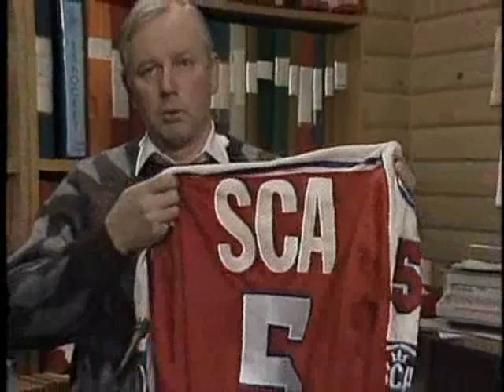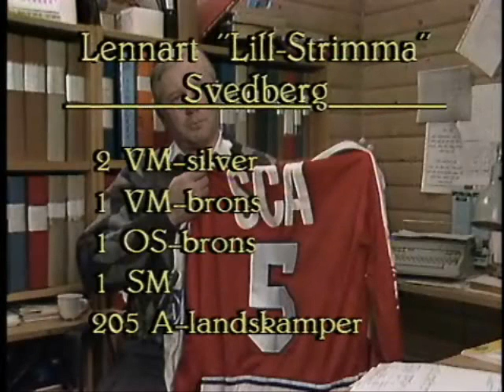Alla tiders Lill-Strimma del B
En dokumentär om Lill-Strimma Svedberg, legendarisk back i Timrå IK och Tre Kronor. Världens bäste back som omkom i en tragisk trafikolycka utanför Timrå. Lennarts tröja nr 5 får aldrig mer användas av någon i Timrå IK.